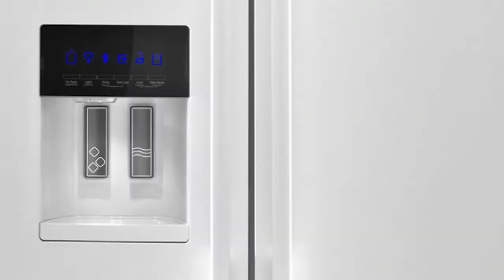The Future is Magnetic!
Kitchen trends are changing from same old-same old to new and exciting designs. Look for magnetic promotions to grow in strength as these new appliances gain prominence. Magnet, LLC is the LEADER in magnetic promotional products. Made in USA, always in stock and NEVER a set-up charge!